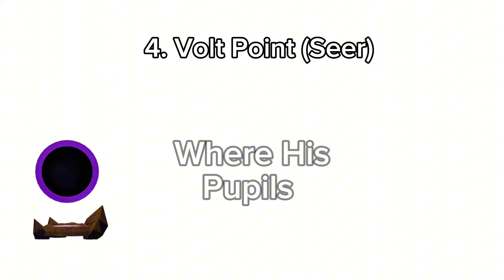All Volt Skins In A Nutshell (Tower Heroes)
This Is The First In a Nutshell Video About Heroes With Alibity Except Spectre

Idk Why You Want Me Post This Video It Used To Be Yasuke